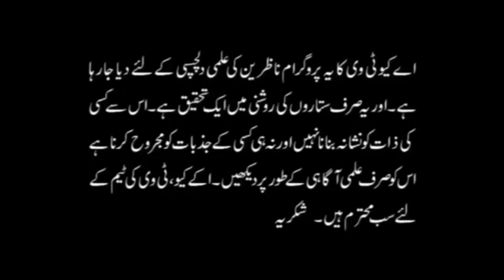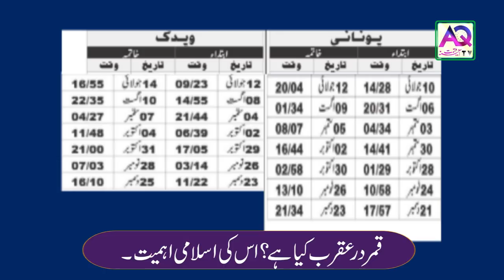Qamar Dar Aqrab kia Hai | Haqeeqat | Astrology | Islam | Astrologer Ali Zanjani | AQ TV